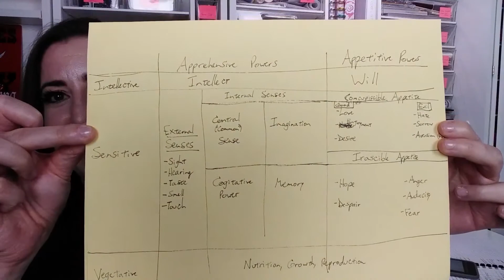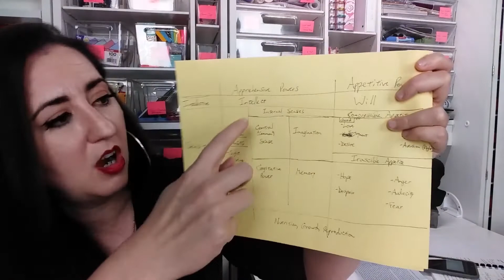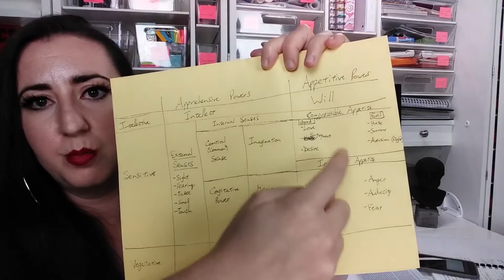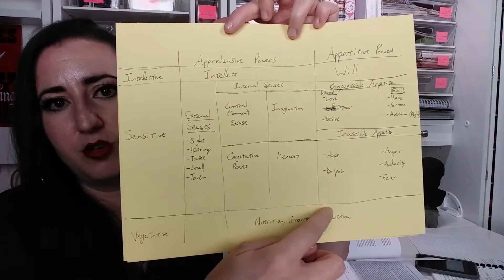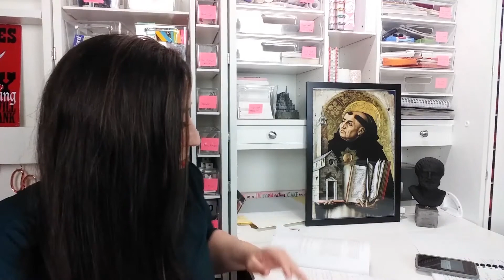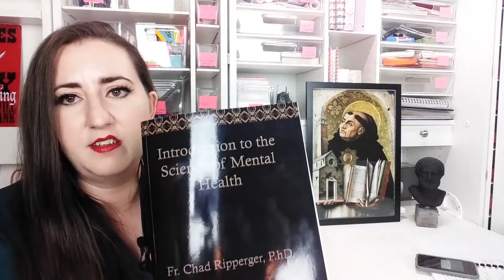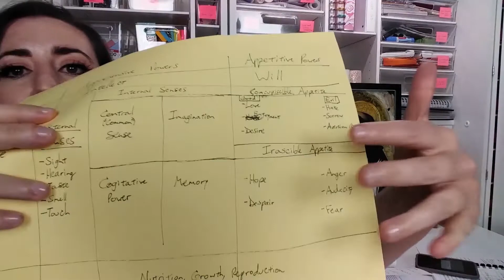How Does the Soul Work - Part 2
Hello! In today's video we are going to continue our discussion on the soul...what is it? how does it work? And today we'll be focusing on our feelings...and how what parts of our soul, control what feelings we feel and how that plays into our decisions we make.

MORE THOMISTIC WOMANHOOD ❤️

INFO ❤️

Welcome to Thomistic Womanhood-where we explore the truth about relationships, femininity and personal identity. My name is Gloria and I'm so glad you're here-we're going to have so much fun!